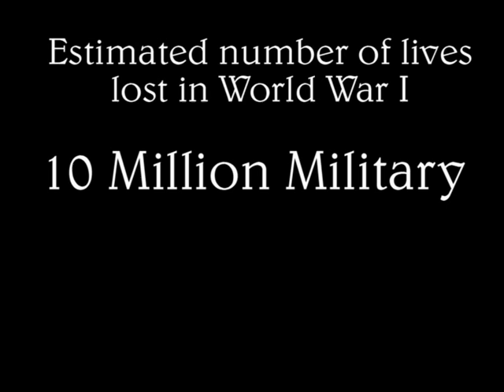Stop the Cavalry (Jona Lewie) Unofficial World War I Commemoration Video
Jona Lewie's classic song is far more than a Christmas jingle for a festive compilation. It was intended as an anti-war song but the line "Wish I was at home for Christmas" and the jolly brass band interludes have tended to leave the piece bracketed with the likes of  "Winter Wonderland" and "White Christmas". In tribute to Mr Lewie's original message (and his original video) and the millions who died in the meat-grinder that was World War I, here is a new video interpretation in time for the approaching commemoration of the 'Great War'. The concept sees aged sepia photographs, casually glanced at in a dusty museum case and monotonously described by a boring volunteer guide, come to life when nobody is looking and tell their own story. All the photographs (including the band) are genuine World War I vintage, whilst the "Tommy" who takes the lead role was actually a soldier killed in 1917. Enjoy and reflect.